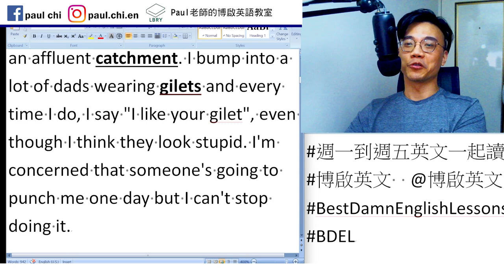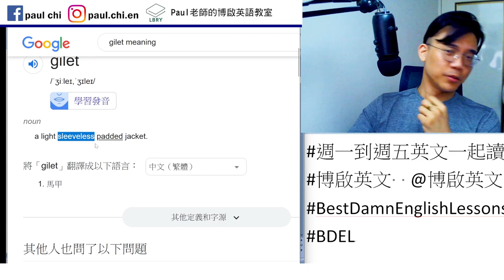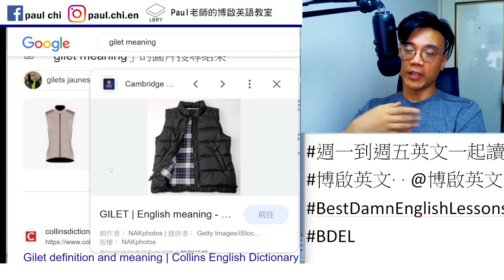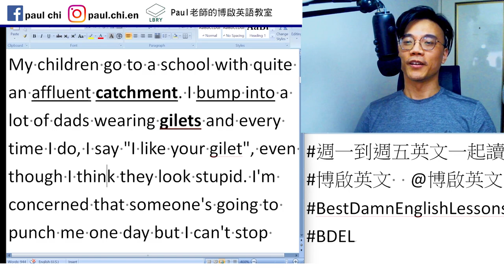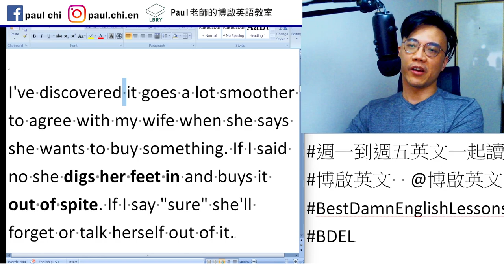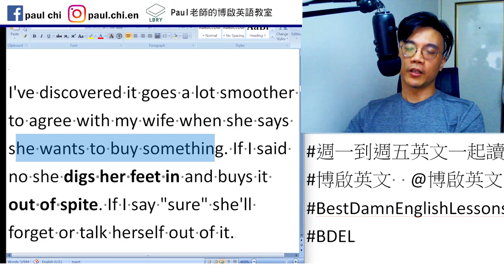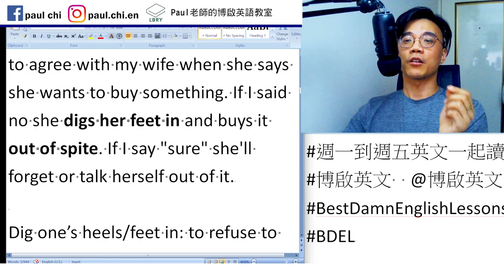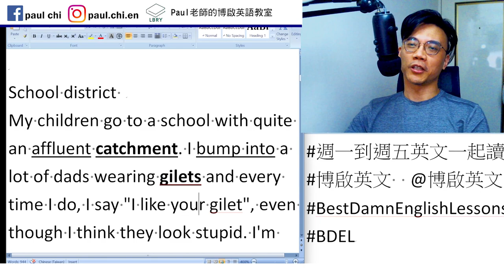【ep 653】這種衣服可不叫 vest (背心)｜多益｜雅思｜托福｜單字｜文法｜聽力｜手把手帶著你閱讀英文！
Notes:

免費每日英文課：這種衣服可不叫vest (背心)｜多益｜雅思｜托福｜單字｜文法｜聽力｜手把手帶著你閱讀英文！

School district
My children go to a school with quite an affluent catchment. I bump into a lot of dads wearing gilets and every time I do, I say "I like your gilet", even though I think they look stupid. I'm concerned that someone's going to punch me one day but I can't stop doing it.

I've discovered it goes a lot smoother to agree with my wife when she says she wants to buy something. If I said no she digs her feet in and buys it out of spite. If I say "sure" she'll forget or talk herself out of it.

Dig one’s heels/feet in: to refuse to change your plans or ideas, especially when someone is trying to persuade you to do so.

V + out of spite: 出於怨恨  洩怒

Talk sb out of sth

LBRY: Paul老師的糟糕英語教室